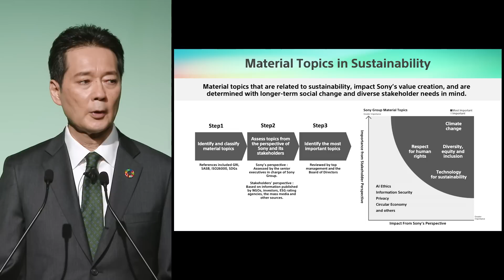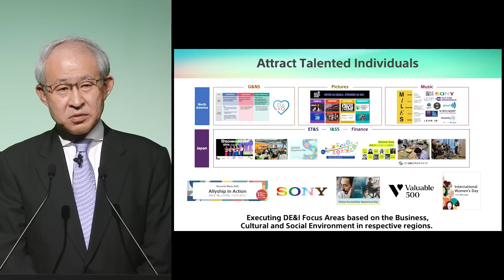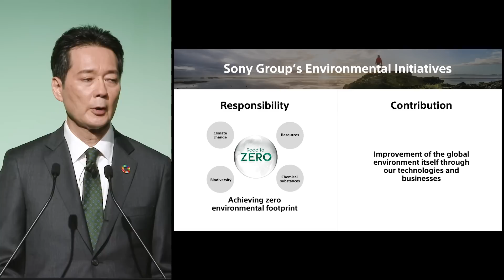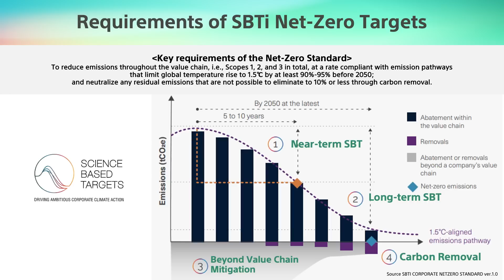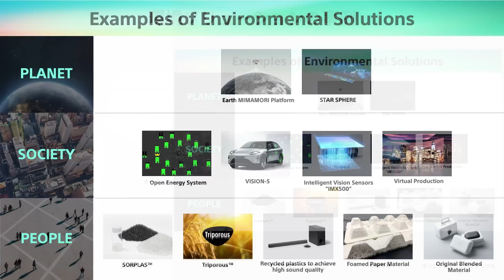Sustainability Briefing FY2022 (highlight)| Official Video | Sony Official